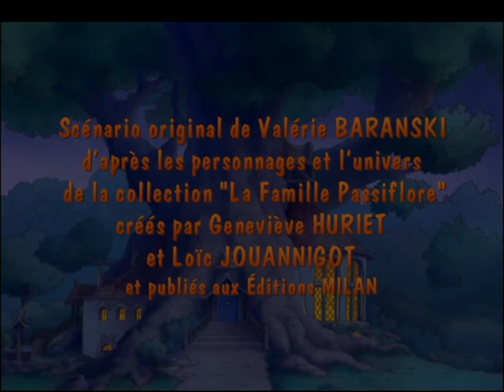Passiflore - Les petits bricolos - Episode 42